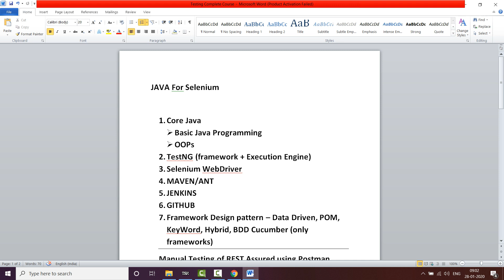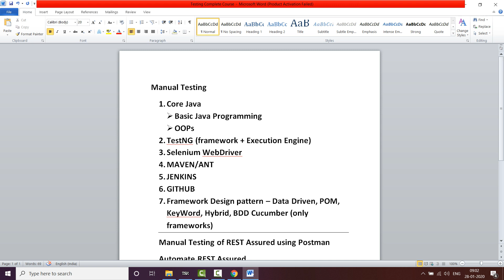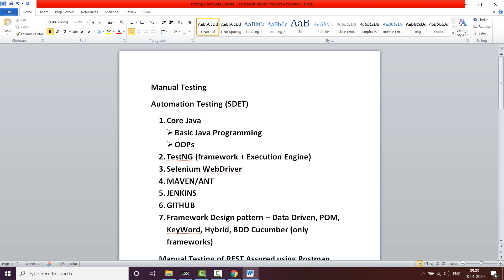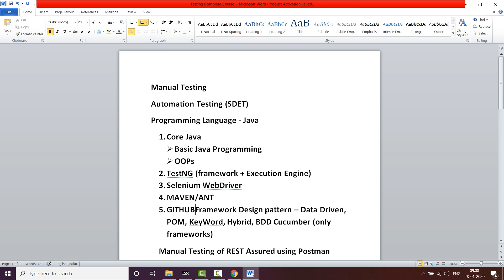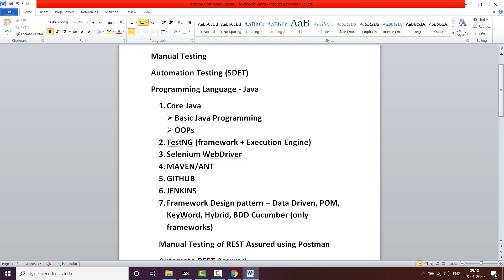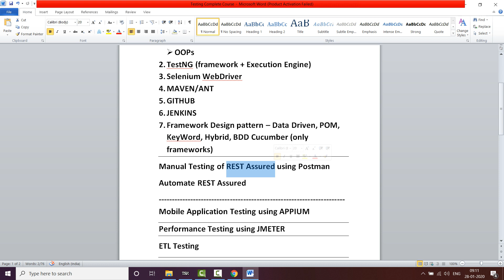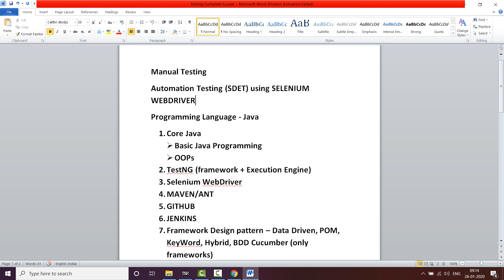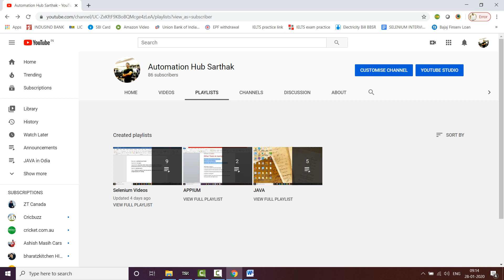Software Testing as a Career (in Hindi)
Manual Testing
Automation Testing (SDET) using SELENIUM WEBDRIVER
Programming Language - Java
1. Core Java
 Basic Java Programming
 OOPs
2. TestNG (framework + Execution Engine)
3. Selenium WebDriver
4. MAVEN/ANT
5.
6.
7. Framework Design pattern – Data Driven, POM, KeyWord, Hybrid, BDD Cucumber (only frameworks)
Manual Testing of REST Assured using Postman
Automate REST Assured
Mobile Application Testing using
Performance Testing using JMETER, Load Runner
ETL Testing
Security Testing